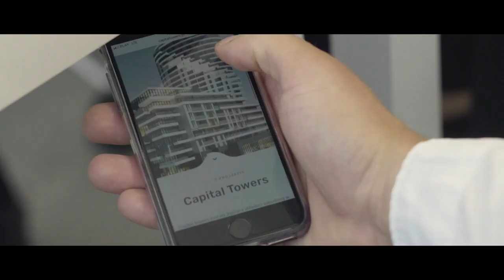Rawlplug Sokół Łańcut - Timeout Polonia 1912 Leszno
Mecz I ligi koszykówki mężczyzn -Rawlplug Sokół Łańcut - Timeout Polonia 1912 Leszno
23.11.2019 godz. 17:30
Zapraszamy !

Sportowe emocje na żywo ! Transmisja live !

Transmisję meczu zapewnia: ROLAND FILM